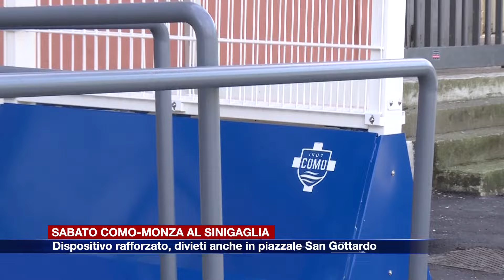Etg - Sabato Como-Monza al Sinigaglia. Sicurezza, limitazioni anche in zona stazione San Giovanni